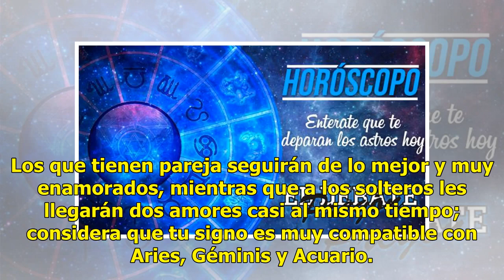Horóscopo de la semana para el signo Virgo, ¡Descubre qué te deparan los astros!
Virgo Abril será de transformaciones radicales para tu signo, recuerda que te encuentras en tu etapa...